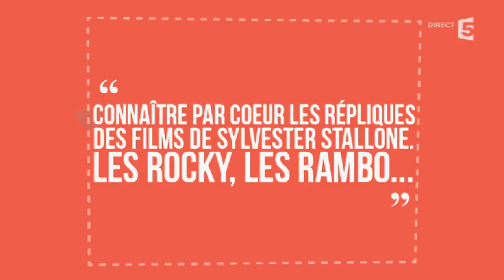Raphaël Enthoven vu par son père - C à vous - 12/03/2015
Invité du dîner, le philosophe Raphaël Enthoven a vu son portrait dressé par son père, Jean-Paul Enthoven.
12 Mars 2015
France 5